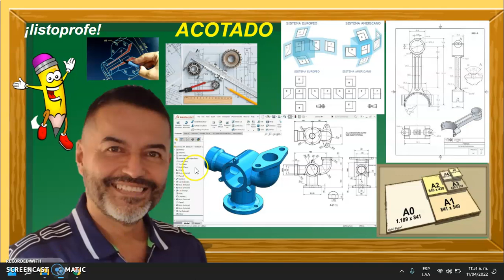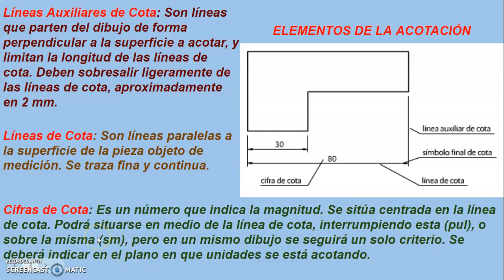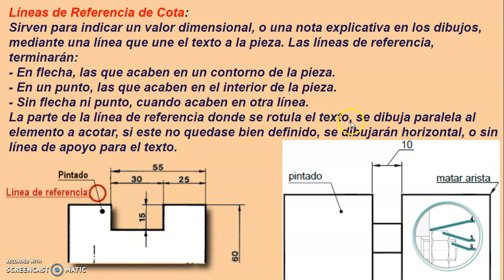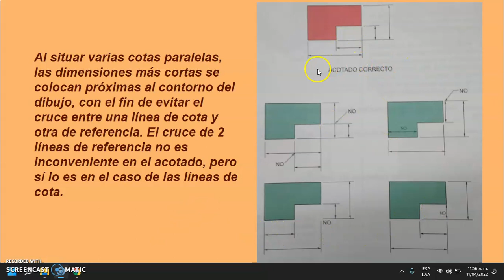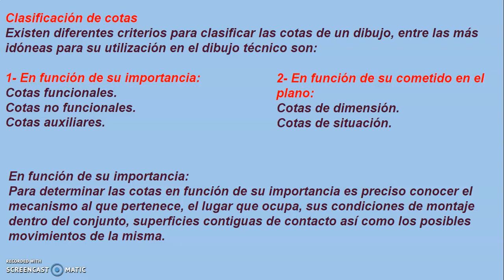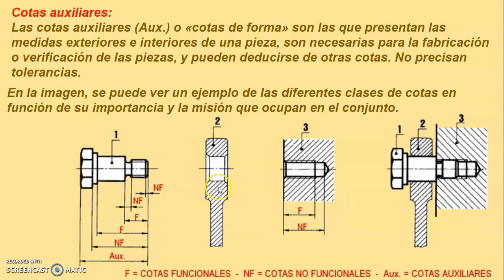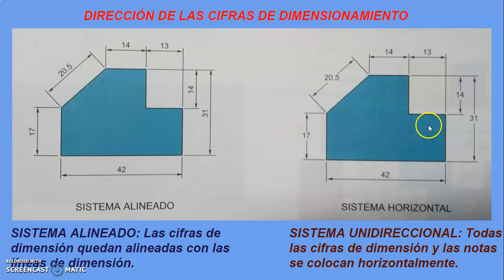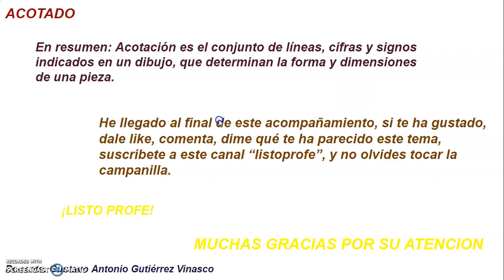ACOTADO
Explicación del concepto de acotado utilizado para determinar el tamaño de un objeto o pieza a construir.